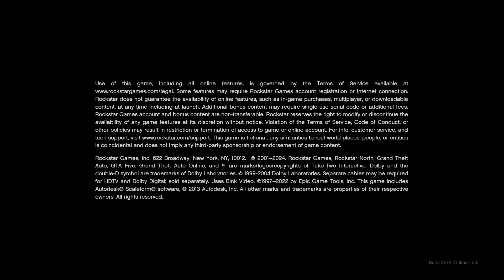Grand Theft Auto V_20241115201746